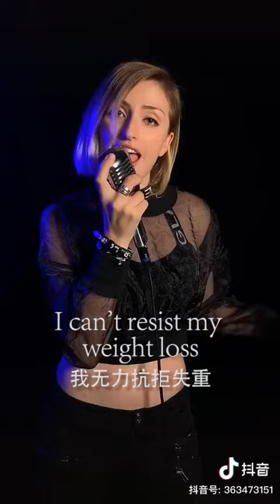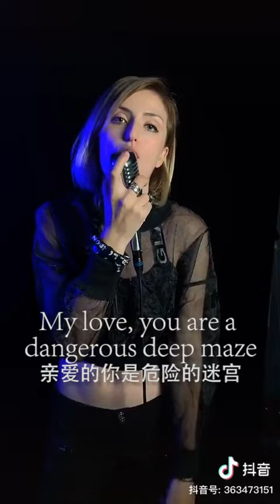Ác ma đến từ thiên đường 來自天堂的魔鬼| AWAY | G.E.M - English Version